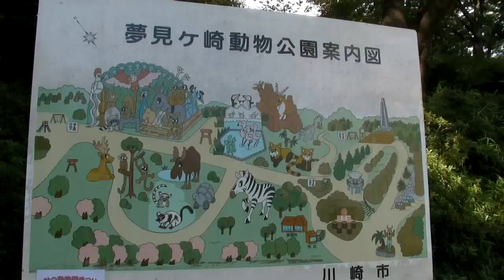ルリコンゴウインコ Blue and Yellow Macaw 【動物動画】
ルリコンゴウインコ Blue and Yellow Macaw
神奈川県川崎市にある夢見ヶ崎動物公園で撮影した動物動画の垂れ流しです。
ルリコンゴウインコはオウム・インコのグループの中では色鮮やかで綺麗だった。それにしてもこの動物園のオウムやインコは寝違えんばかりに首を捻じ曲げて檻の金網にしがみ付いてるやつらばっかりだなぁ。